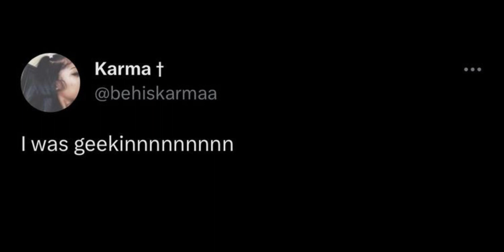{ UN-RESTRICTED } Big B00B$ . ‘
see, youtube trippin …

⚠️WARNING: ALWAYS TURN DOWN THE VOLUME⚠️

— 𝓑𝓮𝓷𝓮𝓯𝓲𝓽𝓼 : 𝓢𝓾𝓶𝓶𝓪𝓻𝔂 — 🩶..

- have bigger fat juicy plump oversized big boobs , shit.

ye mad descriptive i know .

𝓇𝑒𝓆𝓊𝑒𝓈𝓉𝓈 - ✗
𝓈𝓊𝑔𝑔𝑒𝓈𝓉𝒾𝑜𝓃𝓈 ? ✗

ᵃʰᵉᵐ, Quick Note :
(YES THIS CHANEL IS SAFE)
I tend to use my own subliminals as well and i can promise my intentions will never be to hurt any of you.

ɴᴏᴡ ꜱᴏᴍᴇ ʟɪʟ ʀᴇᴍɪɴᴅᴇʀꜱ ꜰᴏʀ ʏᴏ ꜰɪɴᴇ ᴀꜱꜱ ..

1. ᴅʀɪɴᴋ ᴛʜᴀᴛ ɢʏᴀᴛ ᴅᴀᴍɴ ᴡᴀᴛᴇʀ, ʏᴏᴜʀ ᴄᴇʟʟꜱ ɴᴇᴇᴅ ᴛᴏ ᴘᴏᴡᴇʀ ᴛʜᴇꜱᴇ ᴀꜰꜰɪʀᴍᴀᴛɪᴏɴꜱ ꜱᴏᴍᴇ ᴡᴀʏ ᴏʀ ᴀɴᴏᴛʜᴇʀ.

2. ʀᴀᴛʜᴇʀ ʏᴏᴜ ʙᴇʟɪᴇᴠᴇ ɪᴛ ᴏʀ ɴᴏᴛ, ʏᴏᴜ ᴀʀᴇ ʟᴏᴠᴇᴅ. ᴘʟᴜꜱ ꜱᴛᴀʏ ʙᴇᴀᴜᴛɪꜰᴜʟ, ᴜ ᴀʀᴇ ʙᴇᴀᴜᴛɪꜰᴜʟ.. ꜱᴏ ꜱᴛᴀʏ ʙᴇᴀᴜᴛɪꜰᴜʟ ᴍꜰ.

3. ᴡʜᴀᴛᴇᴠᴇʀ ʏᴏᴜ ᴅᴇꜱɪʀᴇ ᴘᴏꜱɪᴛɪᴠᴇʟʏ ɪɴ ᴛʜɪꜱ ᴡᴏʀʟᴅ, ɪꜱ ᴀʟʀᴇᴀᴅʏ ʏᴏᴜʀꜱ ᴀɴᴅ ᴀʟᴡᴀʏꜱ ɪꜱ ᴀʙʟᴇ ᴛᴏ ʙᴇ ᴀᴄʜɪᴇᴠᴇᴅ.